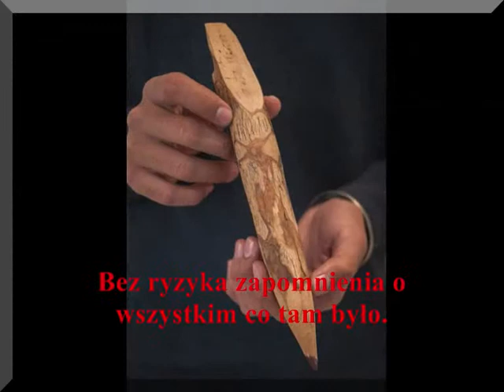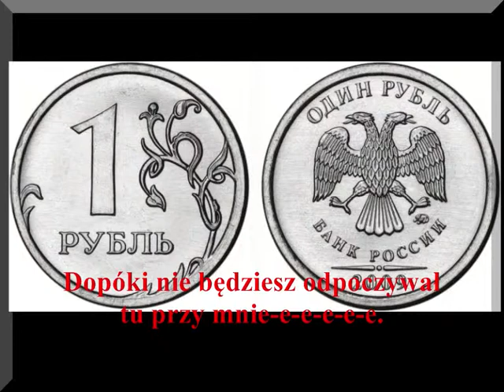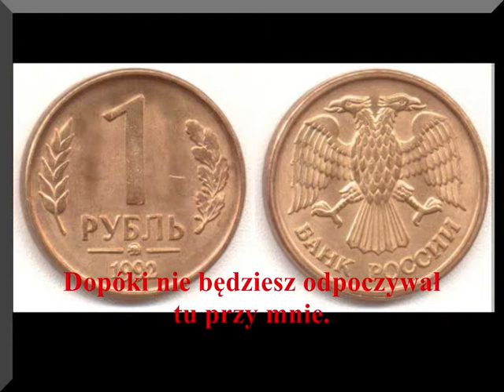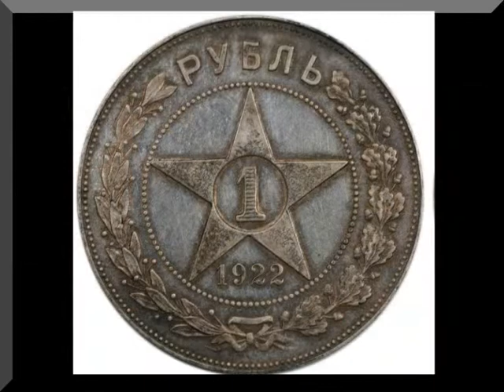Dido Here With Me [lyrics] tekst polski pl